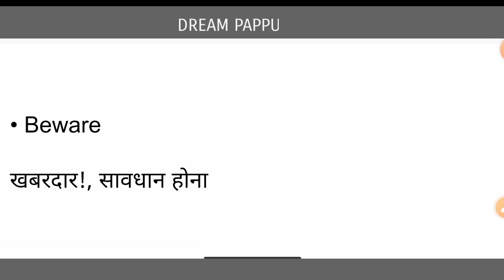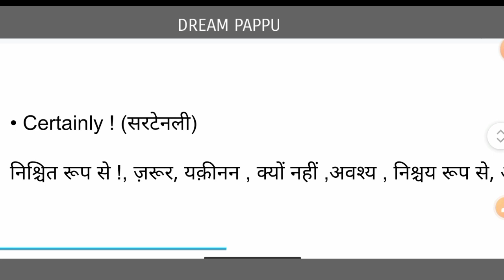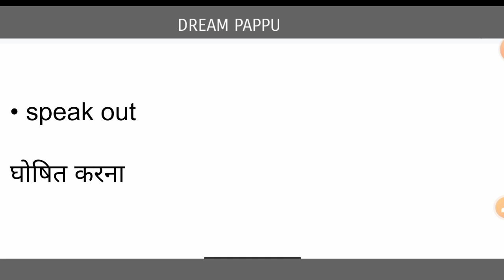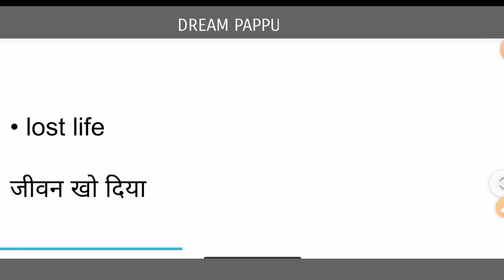हर रोज बोले जाने वाले अंग्रेजी वाक्य | daily use english sentences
• is video mein maine btaya hai daily use english sentence.

Ak dam aasan bhasha mein.

englishsentencesfordaily use